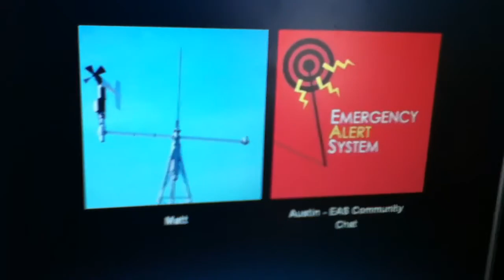Matt's FAILED EAS 2!!! XD